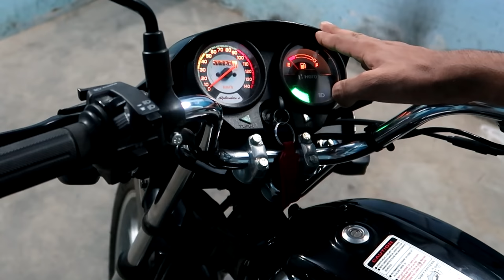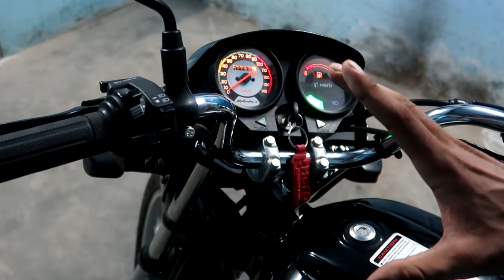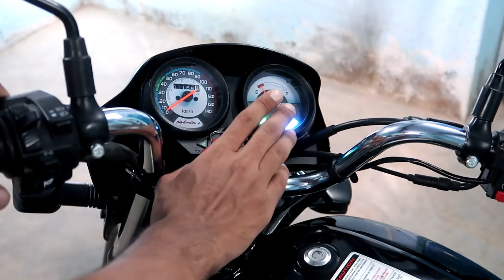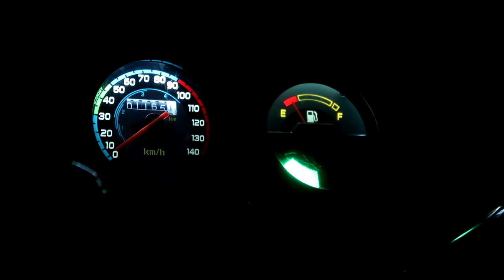How To Install LED Bulbs In Speedometer : Hero Splendor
Hi guys. In this video i have showed you that how you can replace your bike's speedometer bulbs from halogen to led... watch the video and do it yourself at home.

1/4 Inch socket set
1/2 Inch Socket Set